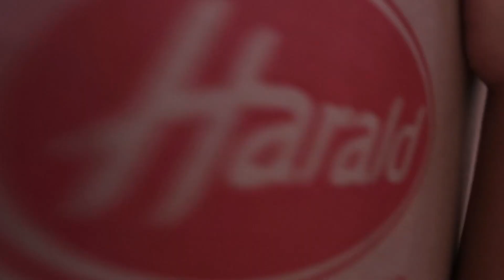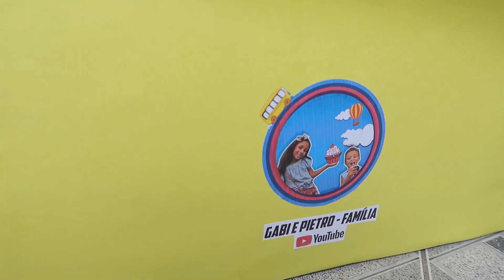Gabi e Pietro COM O ROSTO E AS MÃOS PRETAS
Seja muito bem vindo nesse canal!

Feito exclusivamente para o público infantil e pra toda a família.